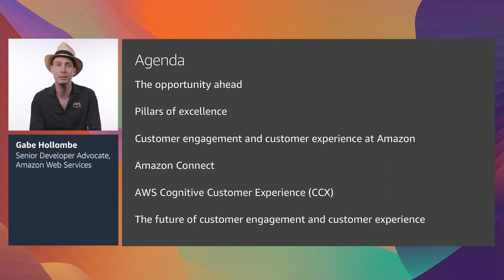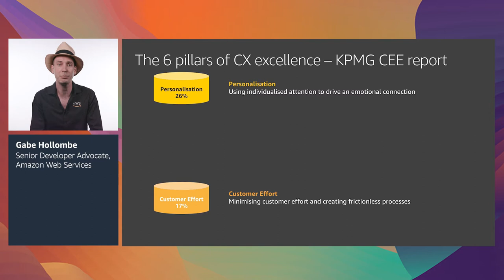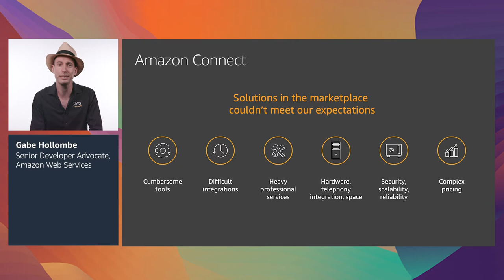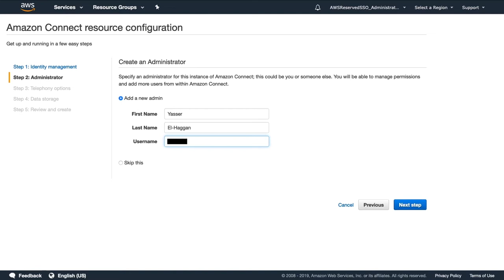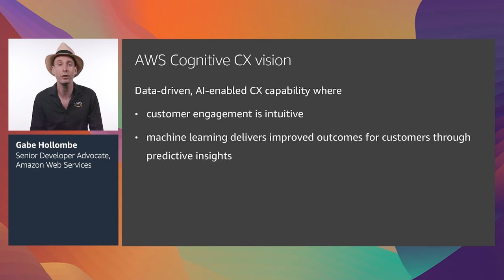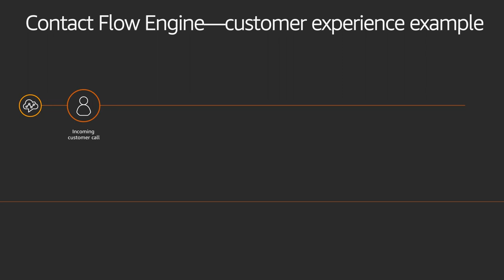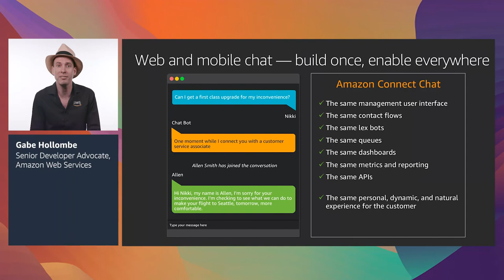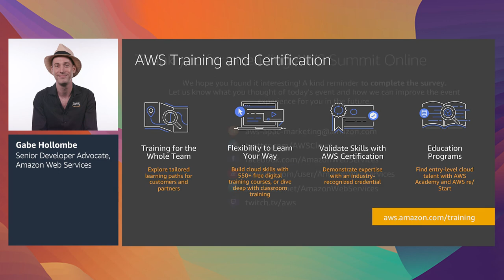I'm a Data Scientist - An Introduction to Data Driven Customer Engagement (Level 100)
A customer engagement strategy is vital to business performance, and using AWS can help you create a unique experience for customers engaging with your organisation. This session provides an overview of the AWS customer experience services. We show you how using unique customer attributes and accessing AI/ML services enable you to move beyond traditional skills-based routing. Discover how to create a personalised, predictive environment, one where customers are better understood and can quickly access the answers and information they need.

Gabe has been building on AWS since 2009 and spends most of his time inspiring technical end users about what's possible to build on AWS and educating the technical community around best practices when doing so. These days Gabe is most excited about serverless, developer tooling, and AI/ML topics. Away from the screen and stage he enjoys making bad puns, playing board games, and spending time with his wife, daughter, and French bulldog.